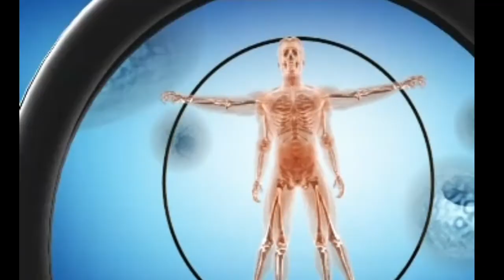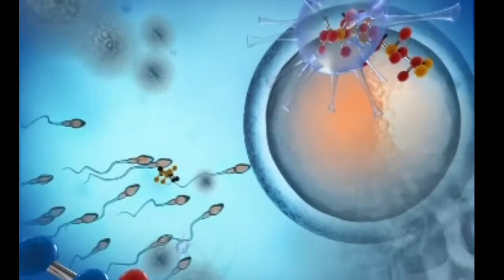Doctor Talk|How to remove sterility from IVF Technique|आईवीएफ तकनीक से बाँझपन को दूर कैसे करें|01